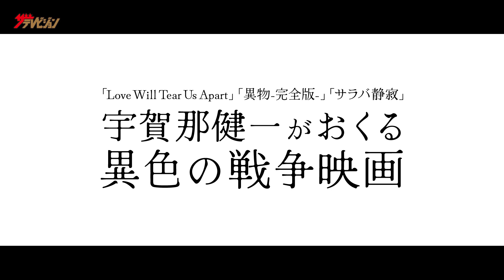田辺桃子・小出薫・森田想、幼馴染3人の楽しそうな姿から一変… 繊細な表情の演技で魅せる 映画『 愚鈍の微笑み』予告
俳優の田辺桃子・小出薫・森田想がトリプル主演を務める映画『 愚鈍の微笑み』が10 月 20 日(金)よりシモキタ - エキマエ - シネマ K2 にて劇場公開。

本作は、宇賀那監督が反戦をテーマ に描いたファンタジー映画。
マナ、ナナミ、ユカの幼馴染み三人が森の中の小屋でいつもと変わらない日常を過ごす中で、ある選択をしていく物語。

予告では、なにかを考えながらぼんやりと一点を見つめる田辺の顔のアップからはじまる。
「私たちは今、激動の時代を生きている」「不条理な世の中に対する唯一の抵抗なのだ」というテロップとともに、楽しそうに過ごしている三人の日常がだんだんと陰りはじめていく。